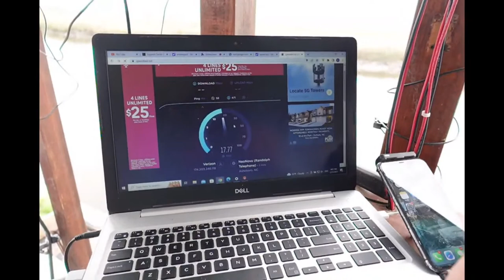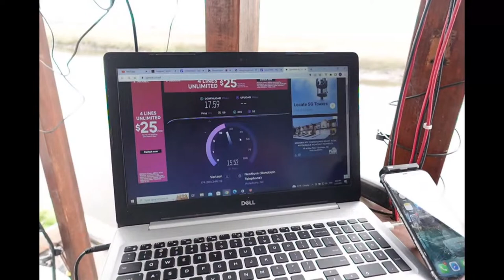Bacon Wrapped Scallops on the Food Boat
Today we are cooking Bacon Wrap Scallops with the Geechee Captain, this recipe dates back to his great grandma... a real low country treat